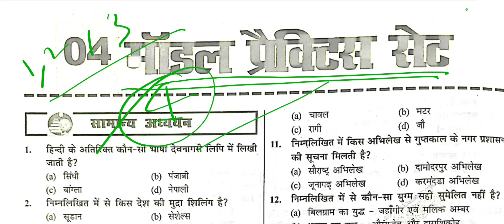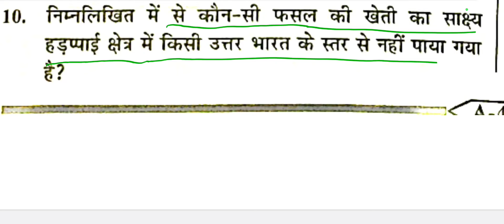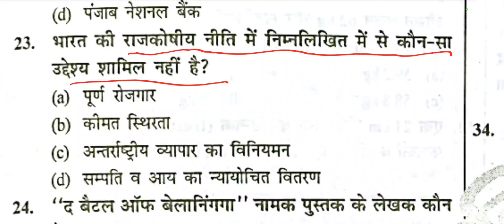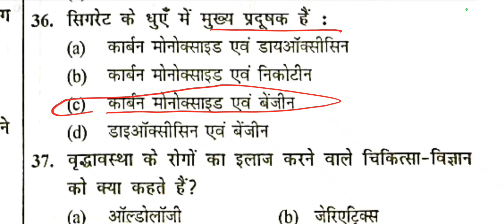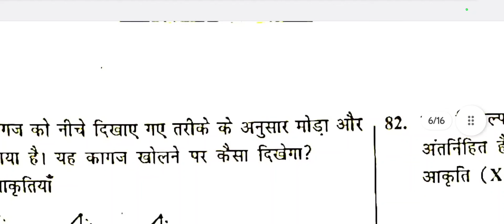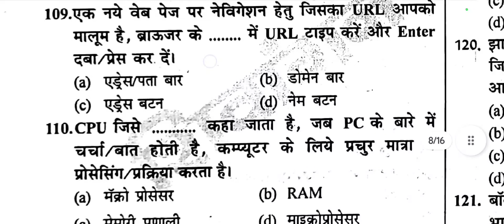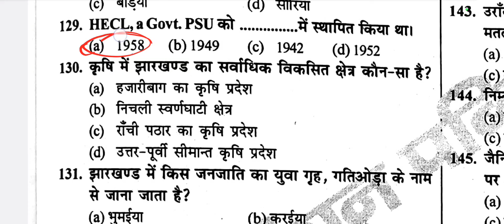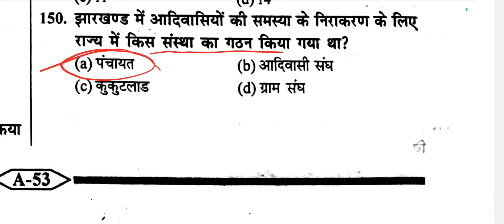JSSC PRACTICE SET-4 || PAPER-3 || Jharkhand Practice Set || Shivangan Practice Set || CGL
JSSC PRACTICE SET-4 || JSSC CGL PRACTICE SET-4 || PAPER-3 || Jharkhand Practice Set || Shivangan Practice Set || CGL ||